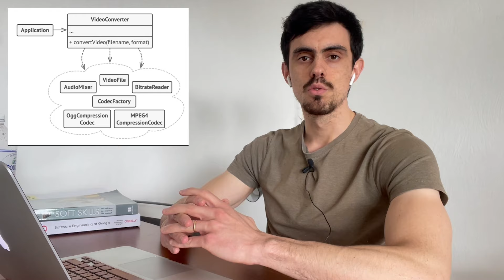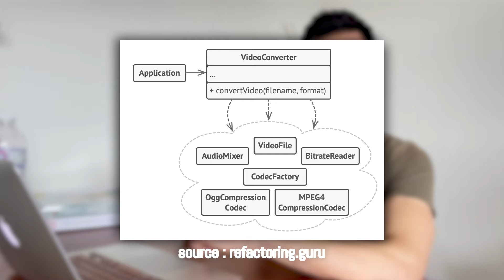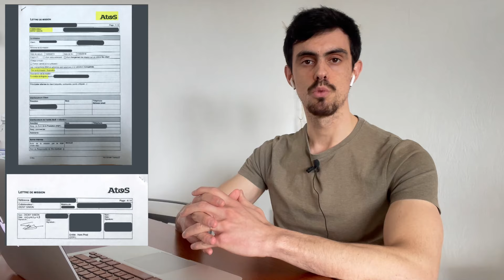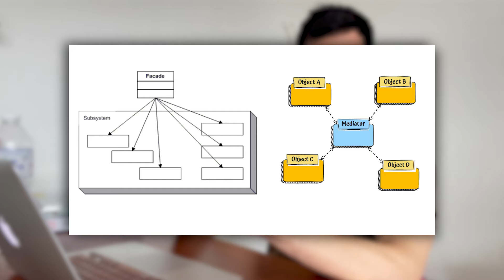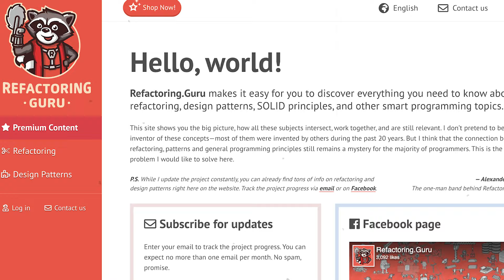Transformez votre code avec le Design Pattern le plus accessible pour un Développeur Junior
Ce Design Pattern est tellement simple que je me demande s'il mérite une vidéo...

Quand j'étais à la Fac ?

Je ricanais que des personnes ai pris le temps d'écrire une documentation sur ce Design Pattern !

Aujourd'hui en tant que Tech Lead et Formateur ?

J'ai ravalé ma salive...
Ce Design Pattern est un des plus puissants que j'utilise tous les jours...
Même si mon client a 30 ans de code legacy.

Dans cette vidéo, je vais vous montrer concrètement comment j'implémente ce Design Pattern dans mes projets Angular en production.

Bon visionnage,

Simon.

00:00 : Introduction
00:12 : La définition officielle du simplissime Design Pattern "Facade"
01:45 : Qu'est-ce qu'une "Facade" et quel est le réel enjeu avec votre code ?
04:21 : Comment savoir QUAND vous devez coder une "Facade" dans votre projet ?
07:11 : Comment coder le Design Pattern Facade en partant de zéro ?
09:39 : [Exemple dans la vraie vie] Implémentation de la "Facade" sur un projet Angular en production ?
13:27 : [Erreur de débutant n°1] : Le Sandwich anti-pattern
15:08 : [Erreur de débutant n°2] : La Facad'zilla anti-pattern
16:50 : [Erreur de débutant n°3] : Confondre "Refactoring" et "Design Pattern"
17:41 : Le biais des développeurs avec la Facade
18:20 : Présentation de la playlist "👨🏻‍🏫 23 Design Patterns pour Développeurs Frontend"
19:17 : La Newsletter du Code Senior